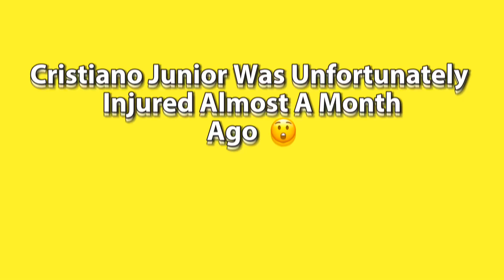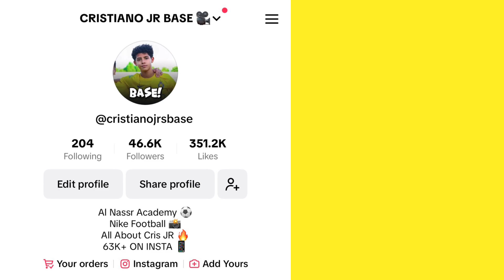RONALDO JR Returns From INJURY & Shocks The WORLD!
The World’s FINEST youngsters, right on YOUR screens.

CRISTIANO JR NEWS | FANBASE

Cristiano Junior Ronaldo Dos Santos Aveiro 💫

13 years old 👦

Al Nassr Academy U13 ⚽

Nike Football ⚽📸